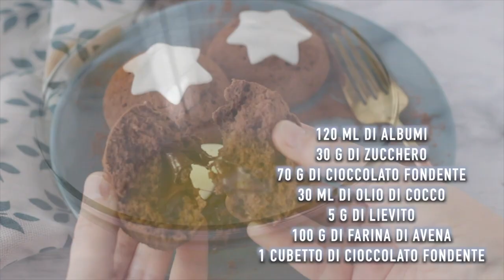Cosa mangio a colazione |5 COLAZIONI SANE |Jennifer Pignatelli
oggi vi propongo 5 colazioni sane buonissime e golosissime!
Ecco cosa mangio a colazione !

➡️ SOCIAL ⬅️
►INSTAGRAM shorturl.at/iILRZ
►FACEBOOK shorturl.at/azIW7